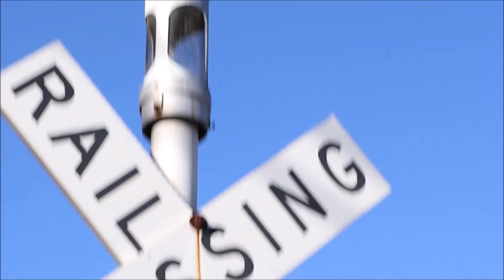Crutcher St. (Vine Grove, KY) Railroad Crossing Tour (10/20/2022)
Crutcher St. - Vine Grove, KY
Paducah and Louisville Main line

Install type: ICG 1960s-1970s
Grade: All wood
Relay case: in Northwest quadrant
Track view North: Fort Knox and Louisville
Track view South: Cecilia, Central City, and Paducah

West side Cantilever (0:00):
Cantilever: Raco (Raco Minneapolis base)
Bottom lights: 2 pairs Safetran 12x24 with Safetran Fading LEDs (Safetran bracket)
Top lights: 2 pairs Safetran 8 inch with Safetran Fading LEDs

East side signal (1:07):
Base: WRRS clamp style
Lights: 2 pairs Safetran 12x24 with Safetran Fading LEDs (Safetran bracket)
E-bell: General signals type 1